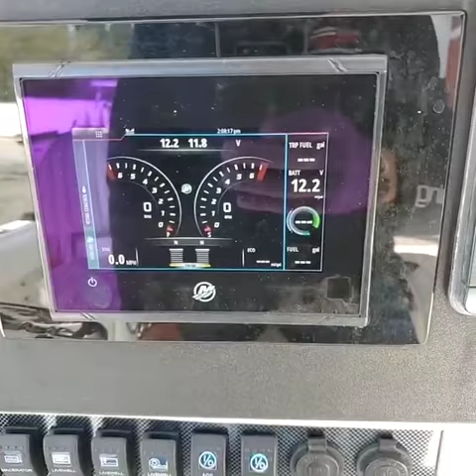2002 Mckee-Craft 28 Freedom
2002 Mckee Craft 28’ Freedom 2010 Verados with 600 hours but still running them. New 4 Blade Rev 4 Props All new mercury rigging, vessel view, power steering pump and new simrad autopilot pump 270gal Single Fuel Tank Simrad NSE12 and NSS12 Simrad AP24 Autopilot 1k Airmar B165 Airmar B75M Chirp Airmar Thru Hull Structure Scan Simrad 4G radar Sirius Weather Module/Antenna 2 Seablaze Quattro White/Blue Recent Isinglass and combing/seating Under gunnel, spreader and LED map lighting New rubrail 2 livewell pumps 1200/800gph 2 bilge pumps New switch panel by new wire marine Electric reel/downrigger plugs Hubbel electric reel plug for LP or other heavy equip. All on breakers. 2 downrigger mounts Bottom painted Lenco Trim Tabs 4- Bank On Board Battery Charger 4 New Group 27 Batteries JL M600 Amp with 4 x 7.7 JL speakers JL 400x2 Sub Amp with 2 x 10” JL subs Icom vhf with new antenna 5 Insulated Fish Boxes - boat has a ton of storage 14 Gunnel Rod Holders 8 T Top Top Holders 4 in Backrest Rocket Launcher New 18’ Lee Carbon Fiber Telescoping Outriggers 2007 Nextrail tri-axle trailer, new axels, recent brakes, surge tongue, wheels lights and tires. Likely forgetting some items to list. Cruise depends on load and trim. Typical full on fuel, 3-4 guys. 30mph 1.7-1.8mpg 35mph at 1.6-1.7mpg 40mph 1.4-1.6mpg (4400rpm) - standard cruise WOT 53mph The 28 Freedom has a reputation for being built like a tank, having a nice 9’ 11” wide beam and a comfortable and dry ride. Transom is rock solid and nearly 5’ thick. It’s a beast of a 28. Have fished this boat 120nm into the Gulf and punched through 3-5s on the nose from Naples to Key West. Boat will have a fresh detail this week and I’ll update trailer brake pads and rotors before delivery. Yellow looks great under wrap, just needs new decals if removed. Verados maintained by First Choice Marine, St Pete.